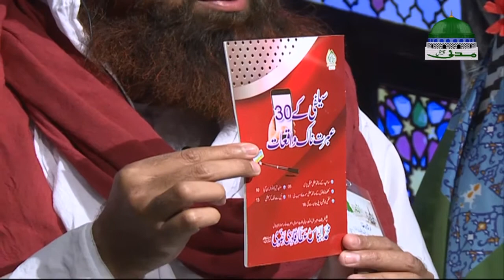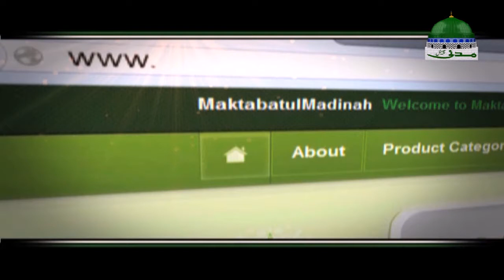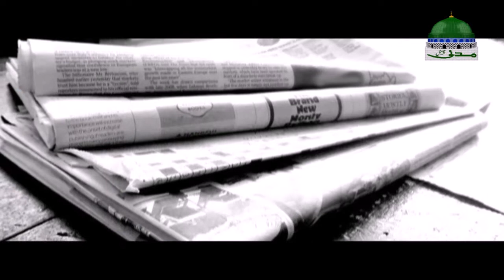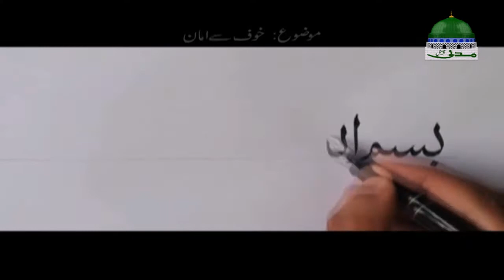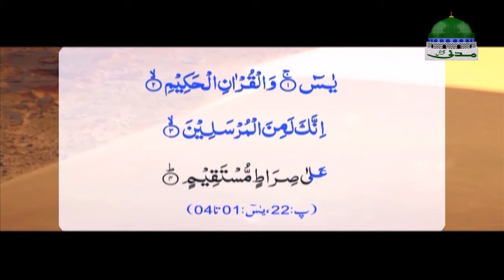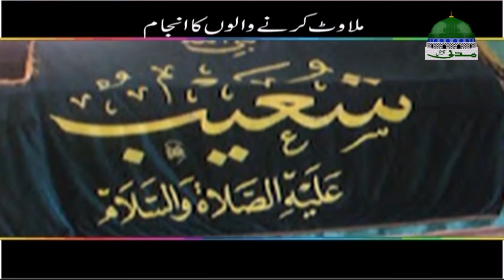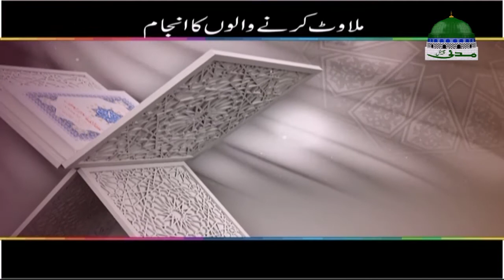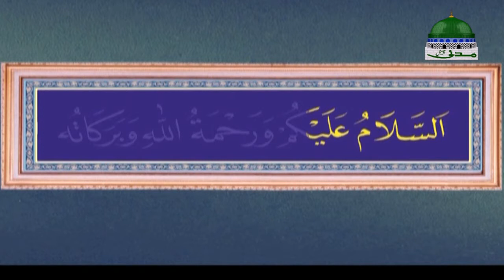Dilchasp Sawalat Aur Iman Afroz Jawabat - Ep#06 - Maulana Ilyas Qadri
➤ Madani channel ka aik aur maqbool silsila dikhaye

➤ Dilchasp Sawalat Aur Iman Afroz Jawabat

➤ Is video main Ameer e Ahle Sunnat Maulana Ilyas Qadri Musalmano ke poche gaye dilchasp sawalat ke Iman afroz jawabat inayat farma rahe hen

➤ Qist shumar 06 mulahiza Farmaye

➤ Aye dekhte hain kese Maulana Ilyas Qadri Quran O Hadith ki roshni main hamain kya dilchasp aur mufeed maloomat bata rahe hain

-¦- Ap Bhe Donon Jehanoon Main Kamyabi Aur Deen O Dunya Ki Bhalaye Kay Leye

-¦- Is Mufeed Aur Maloomati Video Ko Zeyada Say Zeyada

-¦- Apnay Dostoon Aor Ghar Walon Ko Share Karen Aor Like Karen